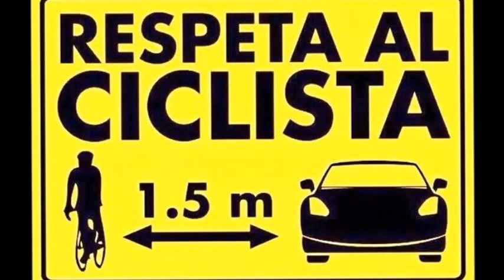IL SORPASSO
Descrizione